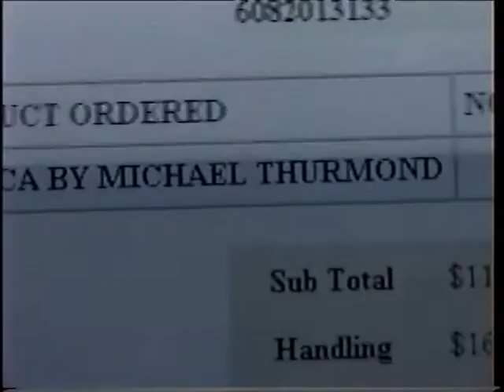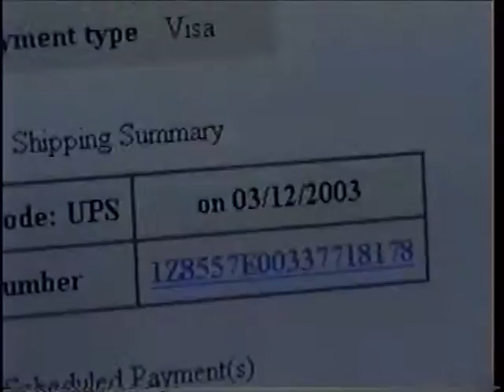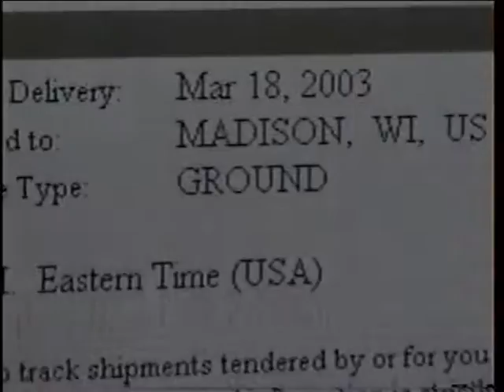RDMVTL 5013 ~ 3/19/2003 ELECTRONIC RECEIPT FOR THE GAZELLE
GIBSON , NEW YORK ~   Looking at the payment plan Kari & I took on to but the Tony Little Gazelle Exerciser .
(G)